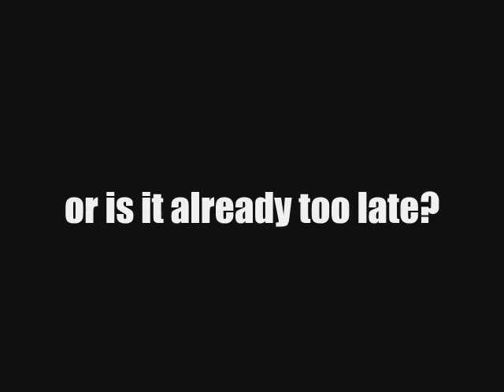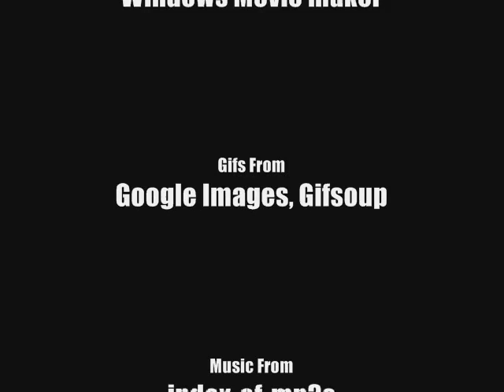Arrows To The Heart {A Wattpad Trailer}